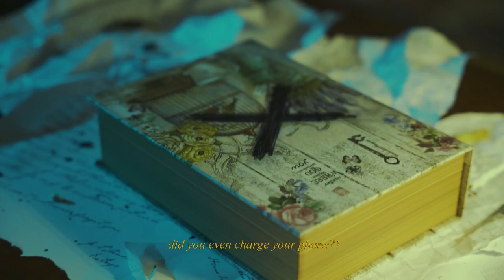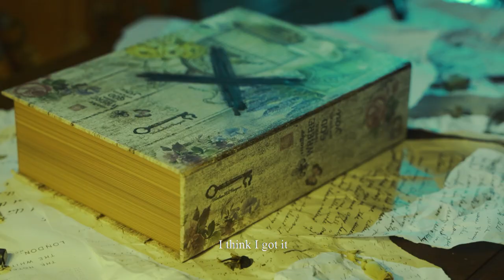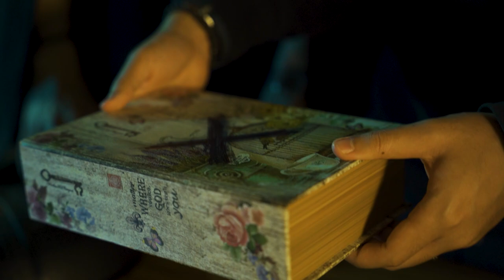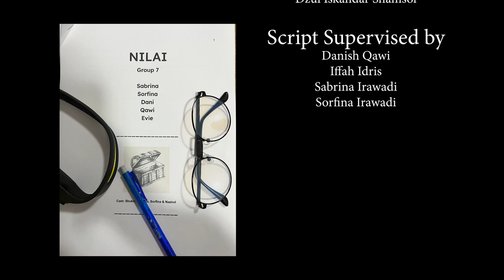Nilai part 1 | Nilai Universe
StoryweaversFilm presents Nilai part 1
A Nilai Universe

Directed by Qawi Haszahaidi
Cinematography by Dzul Shamsol @Dani
Make Up Artist by Iffah Idris
Set design by Sorfina  Irawadi
Head of costume design by Iffah Idris & Qawi Haszahaidi
Film editing by Dzul Shamsol @Dani
Script and film editing supervisor by Sabrina Irawadi
Screenplay by Dzul Shamsol @Dani

Cast:
Sabrina Irawadi
Shukri Azim Danial
Nazirul

In the present day, a group of friends plans to rob a box containing valuable treasures. Syukri is the robber, Sabrina the lookout, and Nazirul the getaway driver. Motivated by a desire for youthfulness and excitement, they target a wealthy family's vacant house. When the owner leaves, they seize the opportunity to execute their plan.